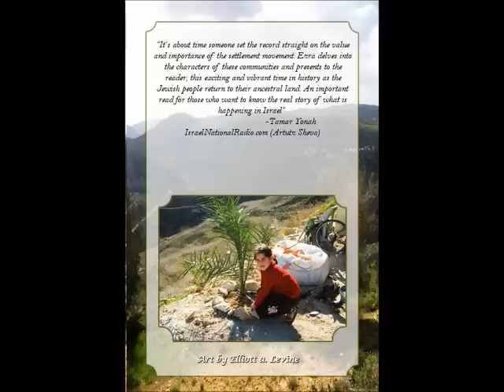Judea and Samaria the Land of God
This book goes far beyond just expounding on the wonderful community's of the west bank of Israel but these settlements here in Judea and Samaria are a sign post toward the coming redemption to Israel and the Jewish people and the world. Now also as an e-book on Amazons Kindle.